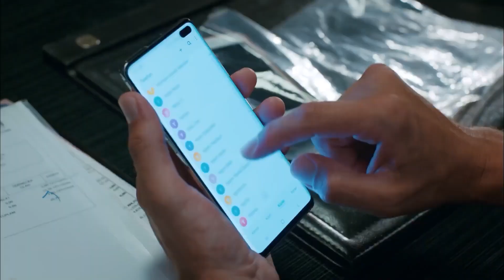Hırsız Korkusu Selin'i Hastanelik Etti😂 - Her Yerde Sen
Burak, Selin'in evine gizlice girdi. ŞİKAYETÇİYİM MEMUR BEY

Oyuncular:
Demir: Furkan Andıç
Selin: Aybüke Pusat
Burak: Ali Yağcı
İbrahim: Ali Gözüşirin
Merve: Deniz Işın
Bora: Ali Barkın

KÜNYE
YAPIM: KARGA SEVEN PICTURES
YAPIMCl: ÖMER ÖZGÜNER & ÜMMÜ BURHAN
YÖNETMEN: ENDER MIHLAR
SENARYO: DENİZ YEŞİLGÜN & ESRA ÇETEK YILMAZER
UYGULAYICI YAPIMCI: SEÇİL İSSİ